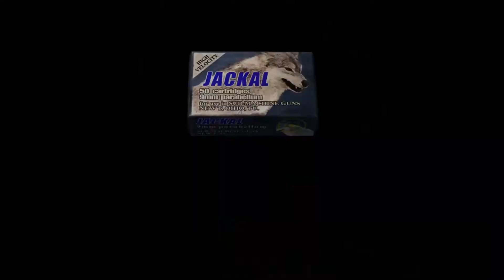Resident Evil 4 [Assignment Ada] Part 1 (1 of 2)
Hello to one and all, we continue our Resident Evil saga with Resident Evil 4, we will show you all cutscenes, files, and secrets this game has. Hope you all enjoy.

Let’s take a look at Ada Wong last mission, Assignment Ada.

IMPORTANT NOTE: There are parts we speed the video, mostly on inventory management.

Game: Resident Evil 4 - Assignment Ada
Other Titles: Biohazard 4 (バイオハザード４, Baiohazādo Fō?)
Release: 11 January 2005
Play on: PC (Steam)
Played by: Mister XZ
Part: 1 of 2